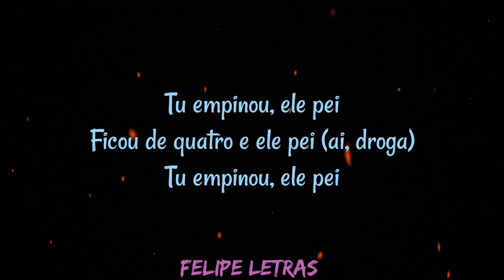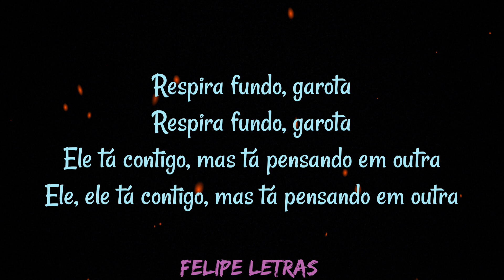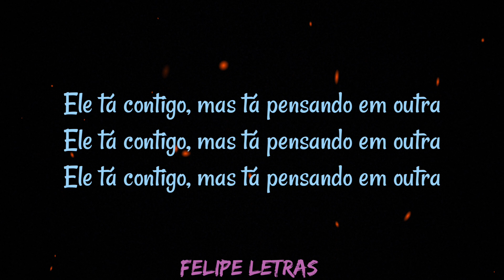Eu Bem Que Te Avisei - MC Delux, MC ABDO - Felipe Letras | (LETRA COMPLETA)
Olá, bem vindo ao meu canal Felipe Letras!!
Meu intuito é divulgar as letras das músicas que estão mais bombando no momento.

CRÉDITOS ✅
Música🎼 - Eu Bem Que Te Avisei
Compositor(s)🎙️ - MC Delux e MC ABDO

Está a procura de alguém para editar suas thumbnail/videos/fotos?? Entre em Contato com o Kizushi